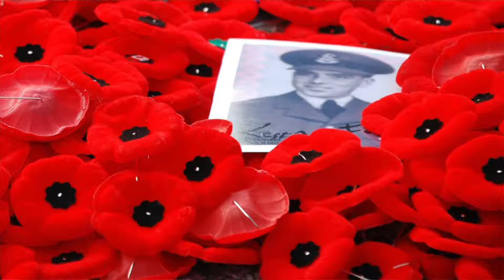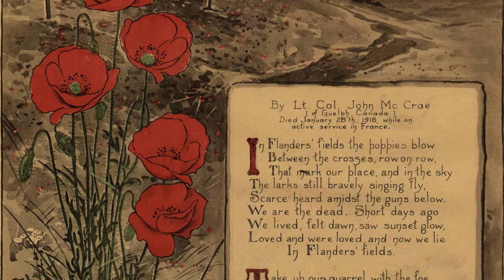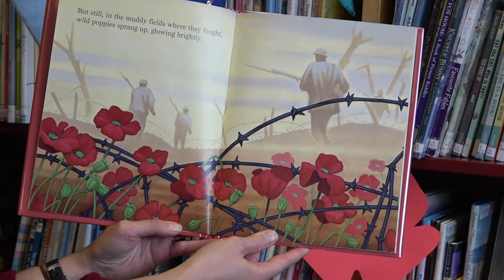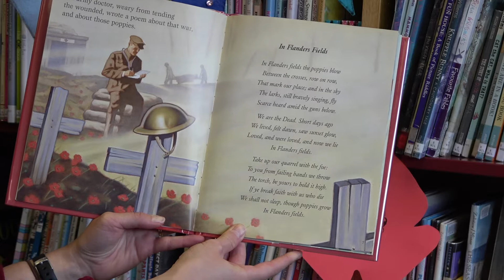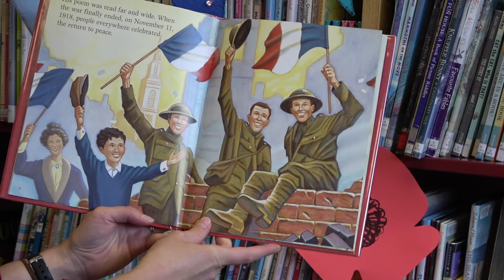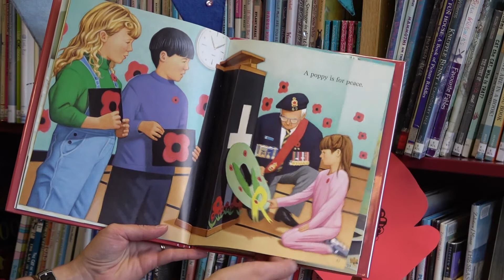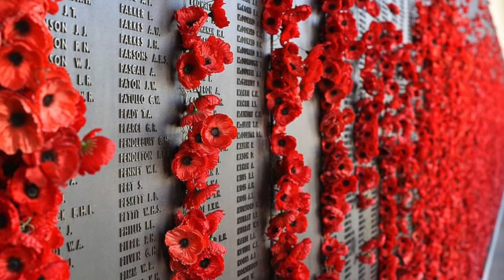Virtual Story Time - Nov. 5, 2020, Why We Wear Poppies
We learn about and honour Remembrance Day in this week's Virtual Story Time. Learn why we wear poppies this time of year, and what Remembrance Day is all about. The target audience this week includes families and kids 5 to 10.
You can pick up a poppy at the Lillooet Post Office for a small donation to the Royal Canadian Legion.